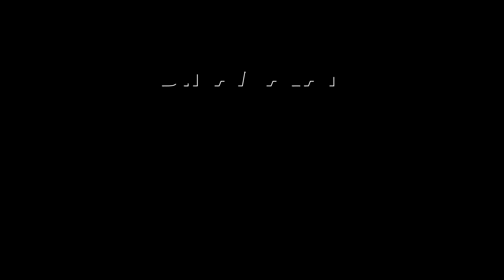இதயமே பதறும் வயநாடு ஸ்ருதியின் நிஜ கதை wayanad landslide | Shruti Jenson news | wayanad shruti story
ஒன்றரை மாதம் உருண்டோடி விட்டது. உலகை உலுக்கிய வயநாடு சோகம் இன்னும் நீங்கவில்லை.

நள்ளிரவுக்கும் அதிகாலை விடியலுக்குள் உள்ள இடைவெளி தான்; உலக வரைபடத்தில் உருமாறி இருந்தது வயநாடு மாவட்டம்.

முதல் நிலச்சரிவில் முண்டக்கை என்ற ஊர் இருந்த தடம் தெரியாமல் அழிந்தது.

அடுத்தடுத்து மேலும் 2 நிலச்சரிவு வந்து, சூரல்மலை, அட்டமலையின் பாதியை அள்ளி சென்றது.

கொத்து கொத்தாய் மரணங்கள். இன்னும் 100 பேர் கதி என்னவென்றே தெரியவில்லை.

பல நூறு பேர் வீடு, உடமை, உறவுகள் என ஒரே இரவில் மொத்தத்தையும் தொலைத்து நிர்கதியாய் நின்றனர்.

அப்படி அம்மா, அப்பா, உடன் பிறந்தவள் என ஒரே இரவில் ரத்த பந்தம் 9 பேரை இழந்து தனி மரமாய் நின்றவர் 24 வயது இளம்பெண் ஸ்ருதி.

அவருக்கு இருந்த ஒரே ஆதரவு காதலனும், இரு வீட்டு பெற்றோராலும் ஏற்கனவே நிச்சயிக்கப்பட்டவருமான ஜென்சன் தான்.

அவரது உயிரையும் இப்போது அபகரித்து விட்டான் காலன். தனது கடைசி உறவையும் இழந்த ஸ்ருதியின் சோக கதை தான் மொத்த கேரளாவையும் இப்போது உலுக்கிக்கொண்டு இருக்கிறது.

இவ்வளவு பெரிய சோகம் ஸ்ருதிக்கு எப்படி நேர்ந்தது என்பதை பார்க்கலாம்.